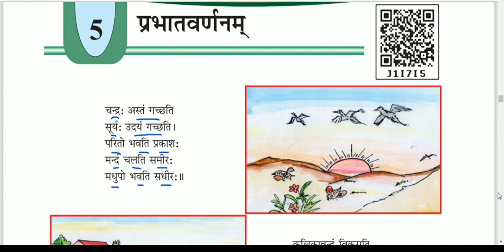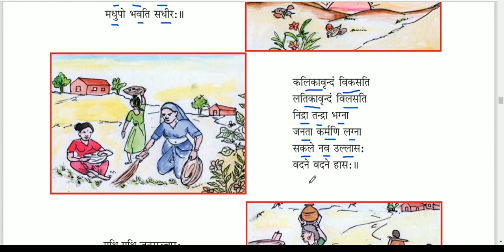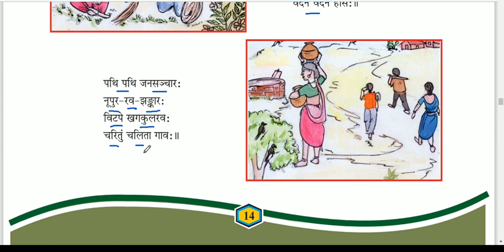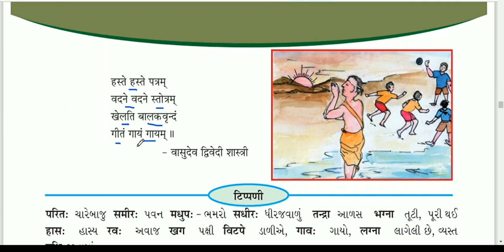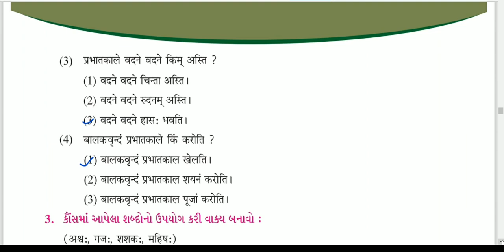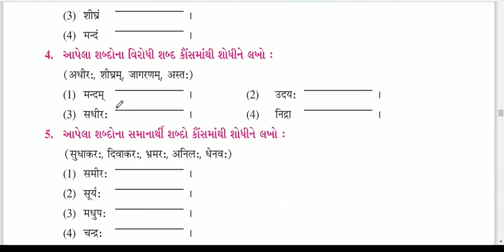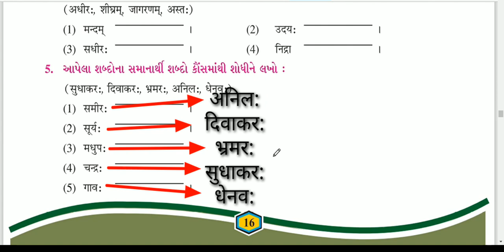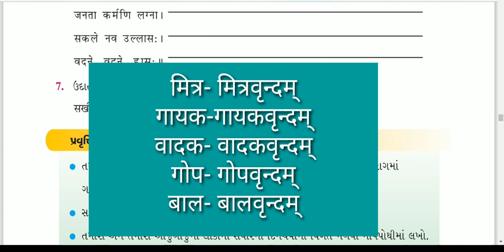sem2 std8 Sanskrit Unit-5 Prabhatvarnanam || कक्षा ८ संस्कृत ५. प्रभातवर्णनम्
ireducation
@IRResidents@IR Education
Sem2 std8 Sanskrit Unit-5 Prabhatvarnanam.
In this video this unit is explained.

આ વીડિયોમાં ધોરણ ૮ સંસ્કૃત ૫.प्रभातवर्णनम् ની સમજૂતી આપવામાં આવી છે.
આવા બીજા વીડિયો જોવા માટે મારી ચેનલને લાઈક, શેર અને સબસ્ક્રાઈબ કરો.